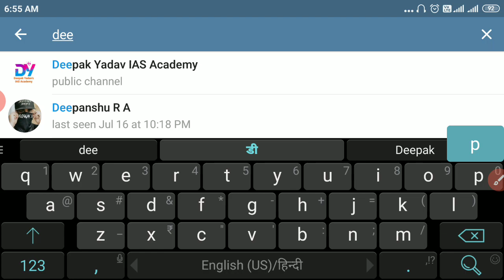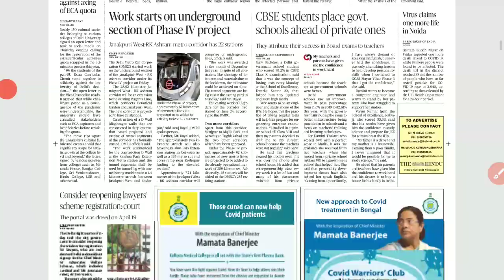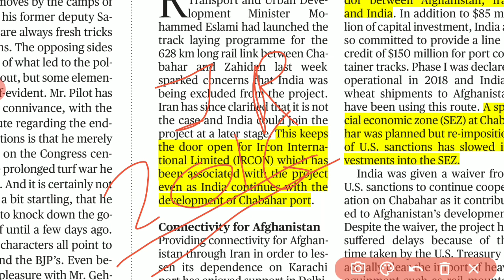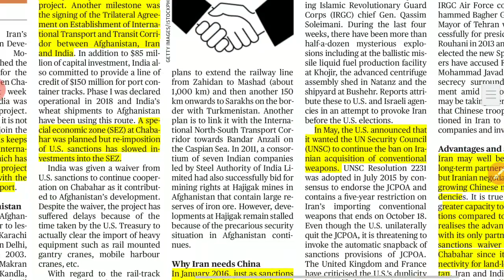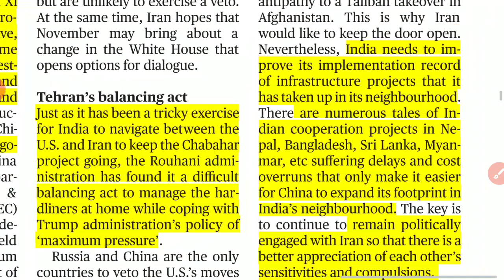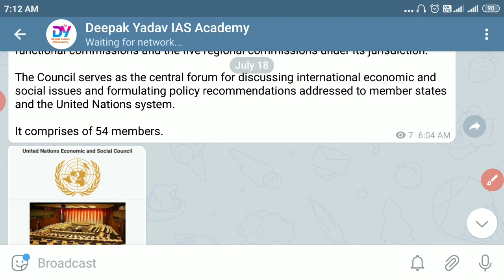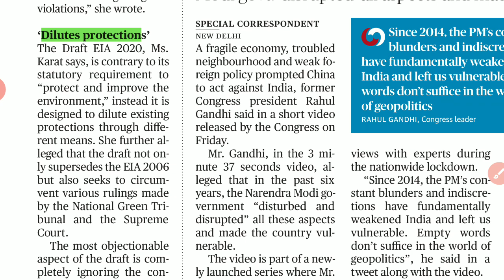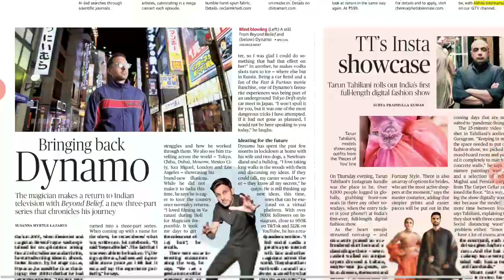18 July 2020 | The Hindu Newspaper Analysis | Today's the Hindu news analysis.